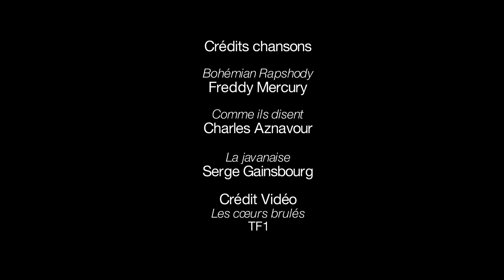Journal d'un malentendant et ses malentendus (teaser)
Captation à deux caméras avec post-production. Avignon OFF 2022